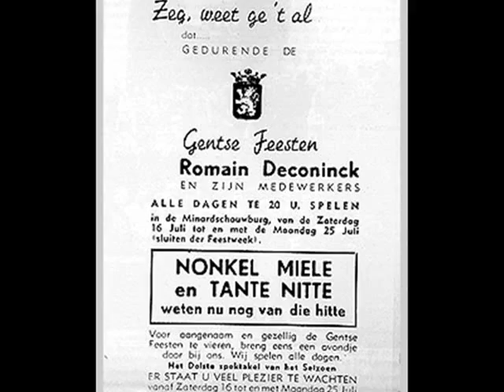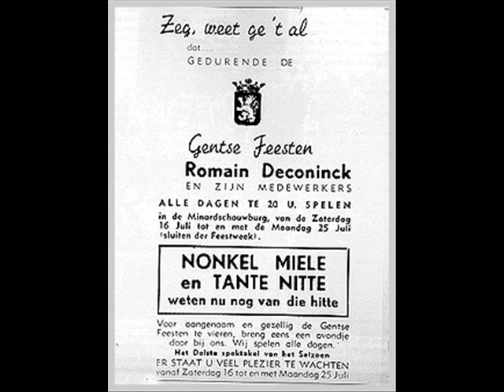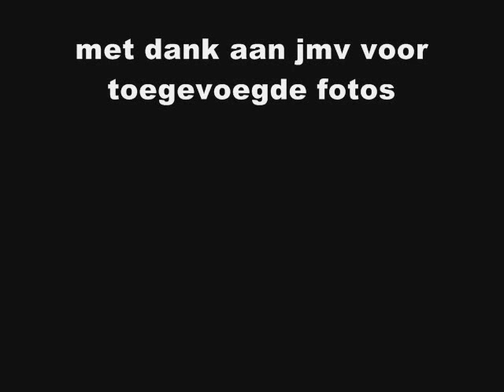romain deconinck 'sante sante sante'(Gentse fieste versie)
Gentse fieste versie /.. mier gentse liedjes op fb site (leve de Gentse liedjes)